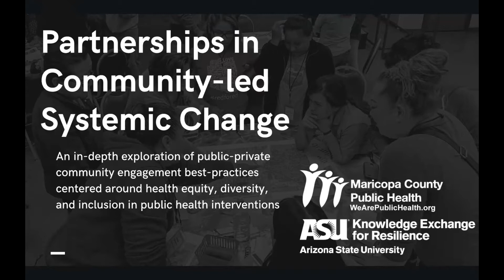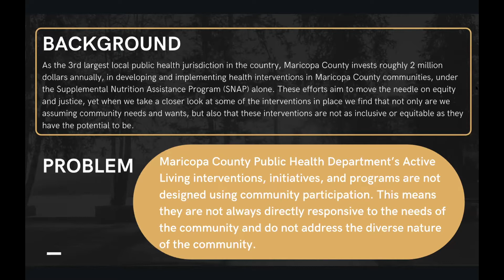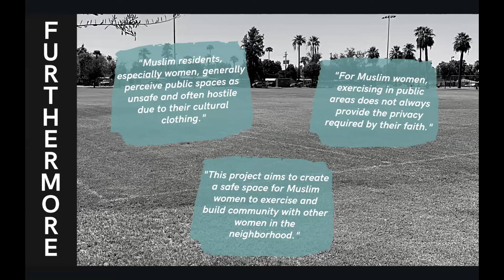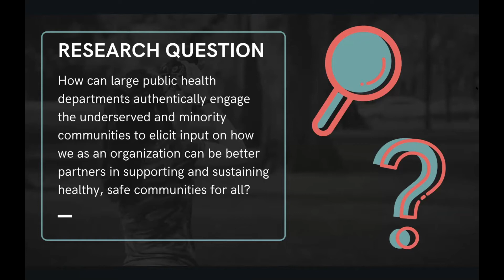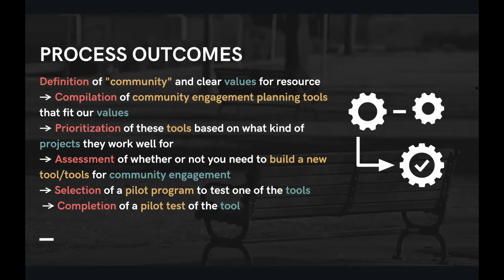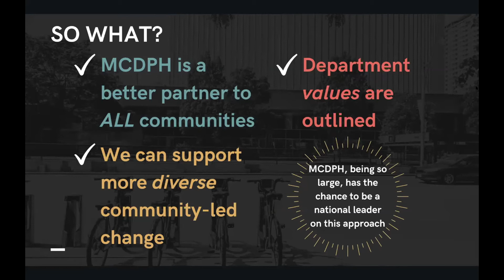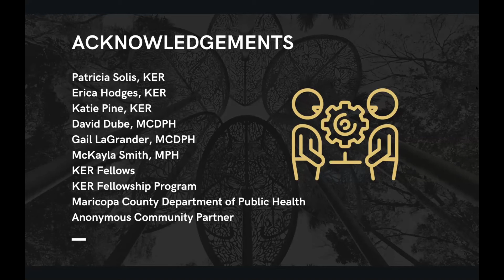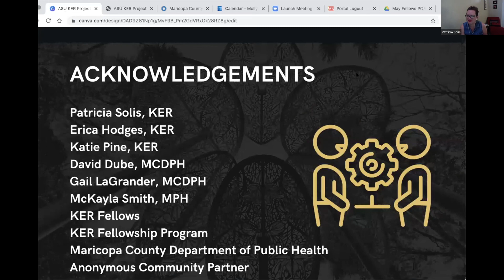Molly Benton's view on Public Health in Vulnerable Communities | 2020 ASU Resilience Fellow